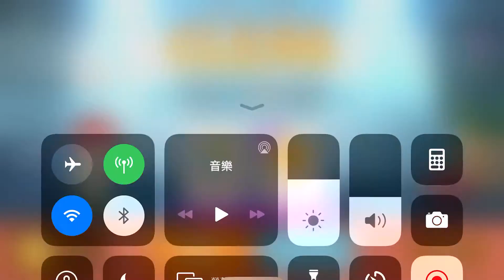LINE熊大上菜-義式披薩店33-3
後面影片都被我誤刪了
就放到這裡囉^^|